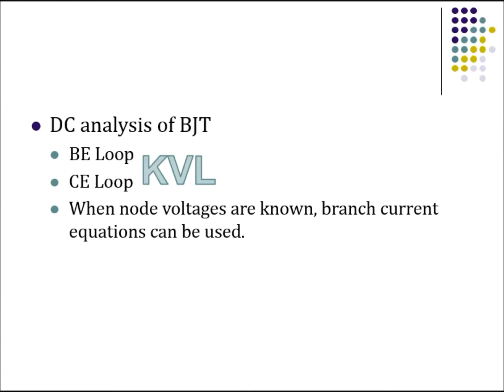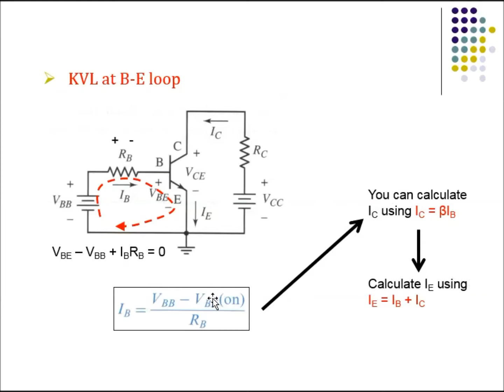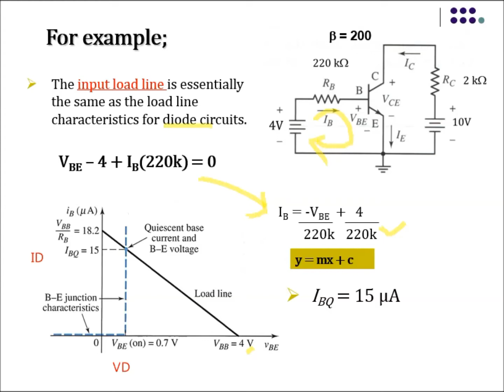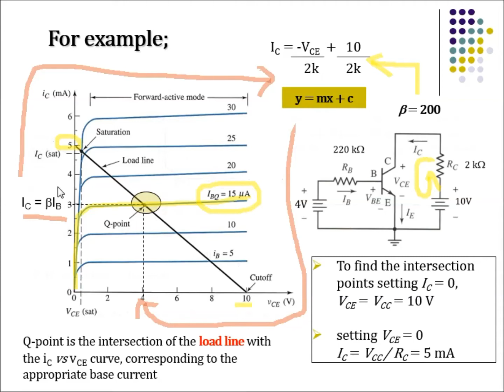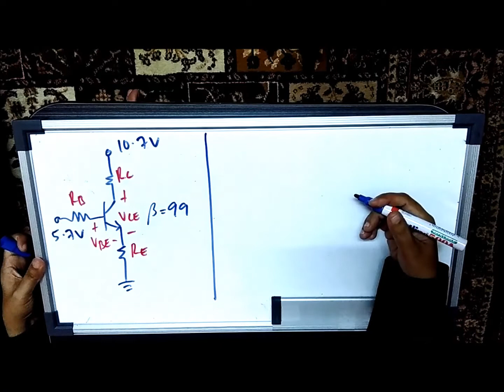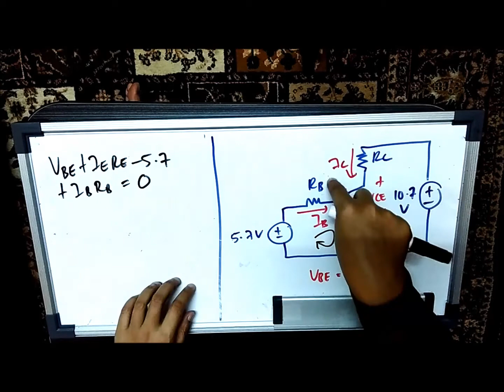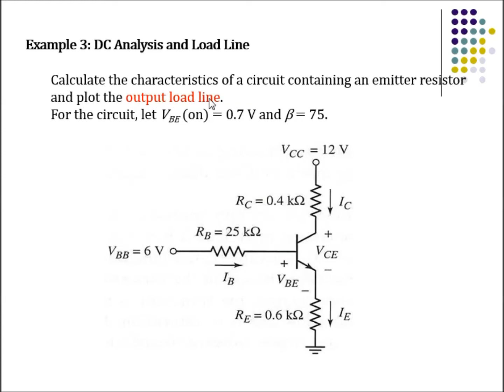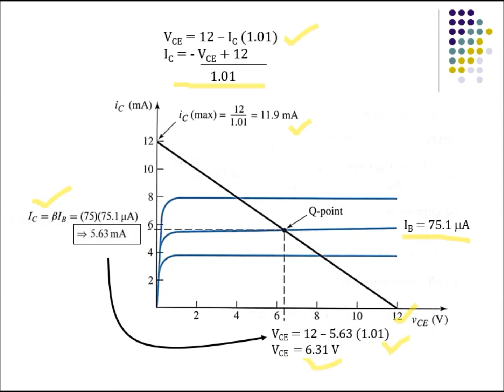CHAPTER 4B - BJT DC ANALYSIS AND LOAD LINES (CAPTIONED)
0:00 Intro to BJT DC Analysis
2:25 KVL at BE Loop
3:26 Input load line, IB vs VBE
5:45 KVL at CE loop
6:30 Output load line, IC vs VCE
8:55 Example 1
10:53 Example 2
16:42 Example 3 - output load line